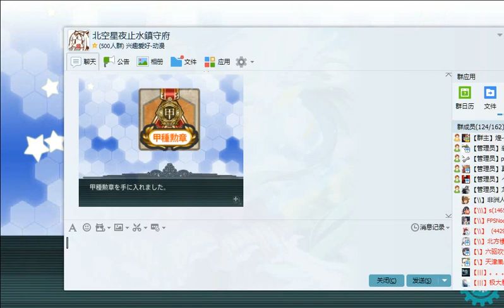2017春活甲鱼斩杀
2017春活甲鱼斩杀